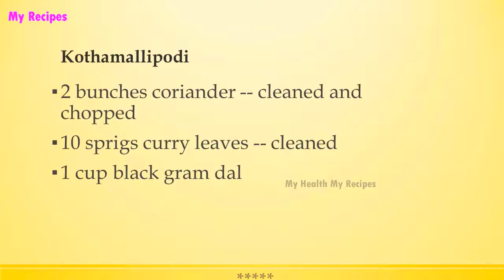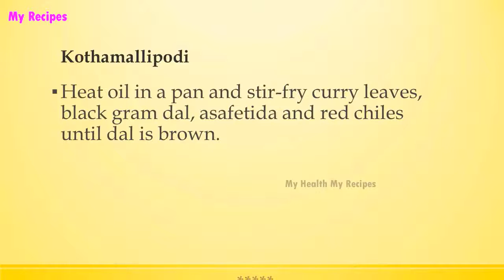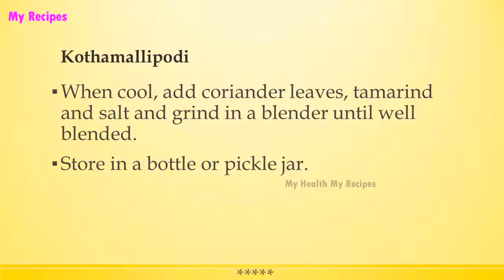Kothamallipodi | INDIAN RECIPES | WORLD'S FAVORITE RECIPES | HOW TO MAKE